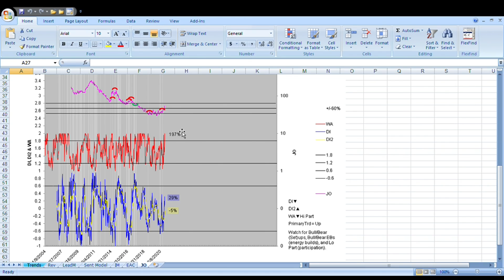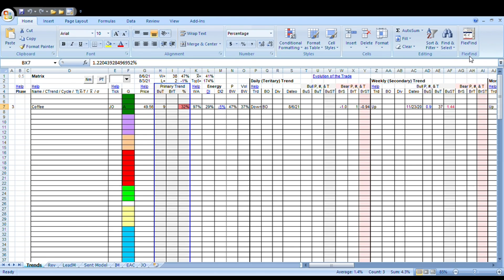Coffee Review 080721 HD